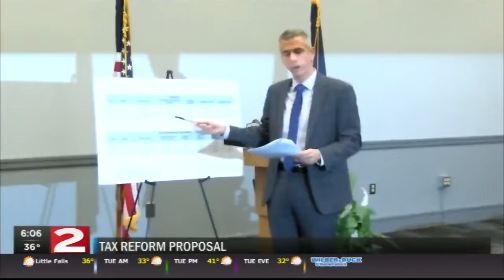WKTV 11 13 2017 18 06 49